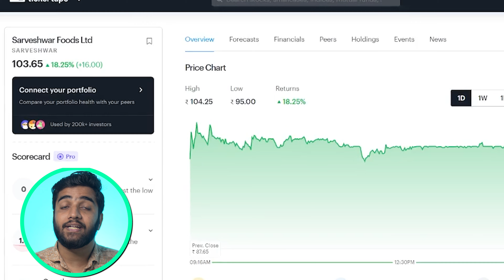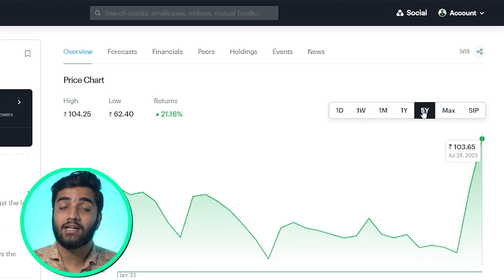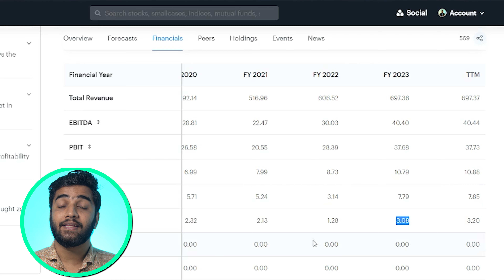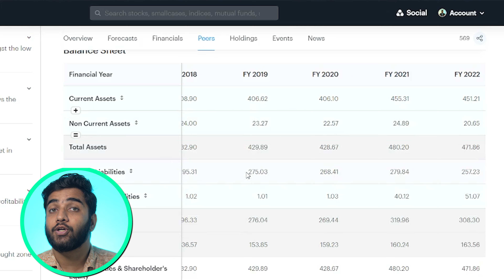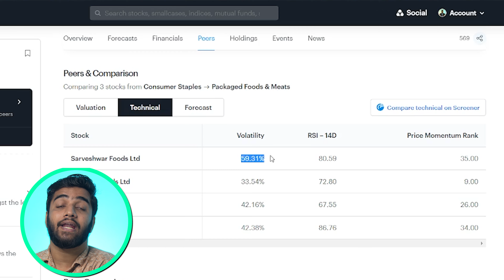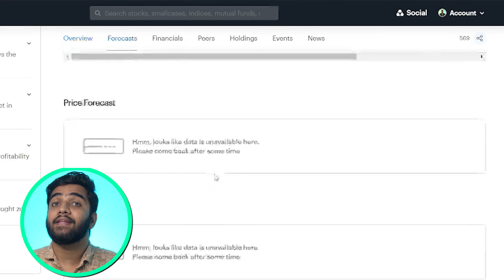Sarveshwar Foods Stock Analysis | Should you invest in Sarveshwar Foods? | Explained!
Ready to start your investment journey? Open your Demat account today and explore equity delivery trades with ease!

This video is for 𝗲𝗱𝘂𝗰𝗮𝘁𝗶𝗼𝗻𝗮𝗹 𝗮𝗻𝗱 𝗶𝗻𝗳𝗼𝗿𝗺𝗮𝘁𝗶𝗼𝗻𝗮𝗹 𝗽𝘂𝗿𝗽𝗼𝘀𝗲𝘀 𝗼𝗻𝗹𝘆 and should NOT be considered professional financial advice. 📚💡

The content is designed to help you understand concepts and expand your knowledge. However, any decisions you make based on this information are 𝗰𝗼𝗺𝗽𝗹𝗲𝘁𝗲𝗹𝘆 𝘆𝗼𝘂𝗿 𝗿𝗲𝘀𝗽𝗼𝗻𝘀𝗶𝗯𝗶𝗹𝗶𝘁𝘆. ✅💼

Always consult with a certified financial advisor, conduct your own thorough research, or seek guidance from appropriate professionals before making any investment or financial decisions. 🔍💸

⚠️ 𝗜𝗺𝗽𝗼𝗿𝘁𝗮𝗻𝘁 𝗡𝗼𝘁𝗲: ⚠️
I am 𝗡𝗢𝗧 𝗿𝗲𝗴𝗶𝘀𝘁𝗲𝗿𝗲𝗱 𝘄𝗶𝘁𝗵 𝗦𝗘𝗕𝗜 and do not recommend or advise investing in any specific market avenue. 🚫📈

Stay informed, stay cautious, and invest wisely! 🌟💰
Social Media Handles
𝗛𝗲𝘆 𝘁𝗵𝗲𝗿𝗲! 📚 𝗜𝗳 𝘆𝗼𝘂'𝗿𝗲 𝘀𝗲𝗿𝗶𝗼𝘂𝘀 𝗮𝗯𝗼𝘂𝘁 𝗹𝗲𝘃𝗲𝗹𝗶𝗻𝗴 𝘂𝗽 𝘆𝗼𝘂𝗿 𝗸𝗻𝗼𝘄𝗹𝗲𝗱𝗴𝗲 𝗶𝗻 𝗳𝗶𝗻𝗮𝗻𝗰𝗲 𝗮𝗻𝗱 𝗹𝗶𝗳𝗲, 𝘁𝗵𝗲𝘀𝗲 𝟮𝟬 𝗯𝗼𝗼𝗸𝘀 𝗮𝗿𝗲 𝗴𝗮𝗺𝗲-𝗰𝗵𝗮𝗻𝗴𝗲𝗿𝘀. 𝗧𝗿𝘂𝘀𝘁 𝗺𝗲, 𝘁𝗵𝗲𝘆’𝘃𝗲 𝘀𝗵𝗮𝗽𝗲𝗱 𝗺𝘆 𝗷𝗼𝘂𝗿𝗻𝗲𝘆, 𝗮𝗻𝗱 𝗜’𝗺 𝗰𝗼𝗻𝗳𝗶𝗱𝗲𝗻𝘁 𝘁𝗵𝗲𝘆’𝗹𝗹 𝗶𝗻𝘀𝗽𝗶𝗿𝗲 𝘆𝗼𝘂𝗿𝘀 𝘁𝗼𝗼! 🚀

01. The Intelligent Investor
02. Rich Dad Poor Dad
03. The Richest Man in Babylon
04. The Compound Effect
05. The Warren Buffett Way
06. The Dhandho Investor
07. The Little Book of Valuation
08. The Power of Your Subconscious Mind
09. How to Win Friends and Influence People
10. The Psychology of Money
11. Psychology Of The Stock Market
12. What Every Indian Should Know Before Investing
13. The Art Of Making Money
14. The 5 AM Club – Own Your Morning
15. Zero to One
16. Ratan Tata : A Life
17. Make Epic Money
18. The Money Guide
19. Investonomy: The Stock Market Guide
20. The Personal MBA

---  Riding Gears
Hazard Light